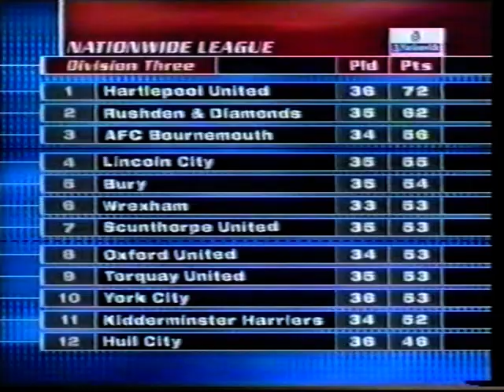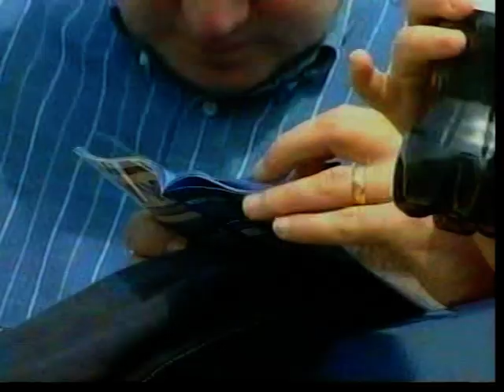Matthew Tipton Goals Part Three